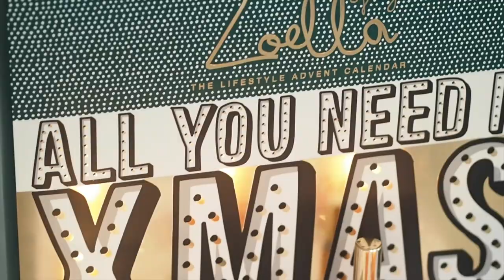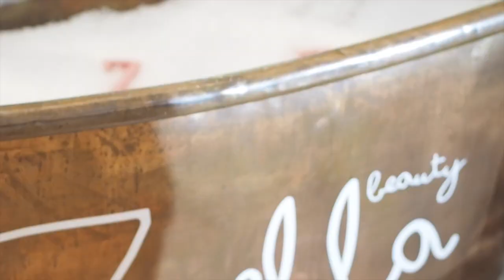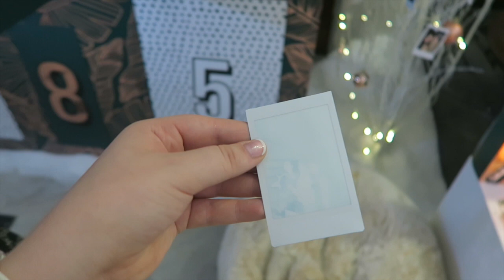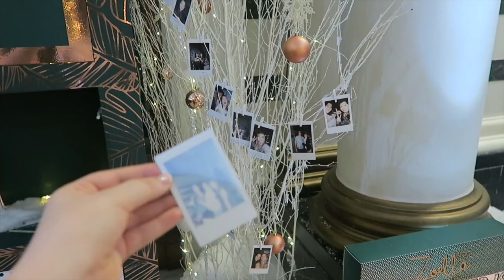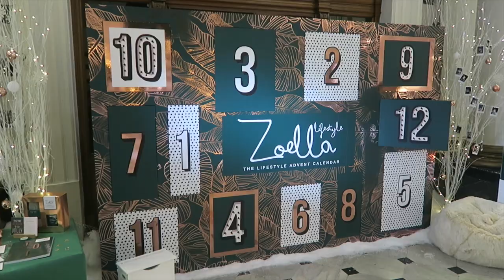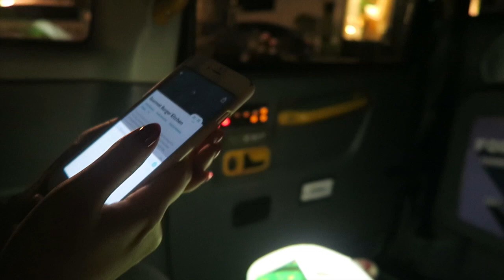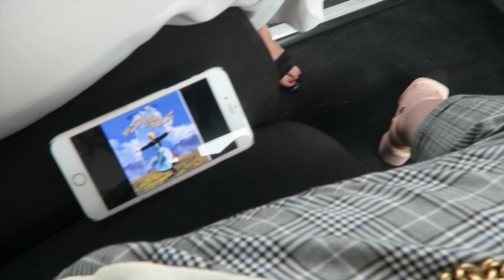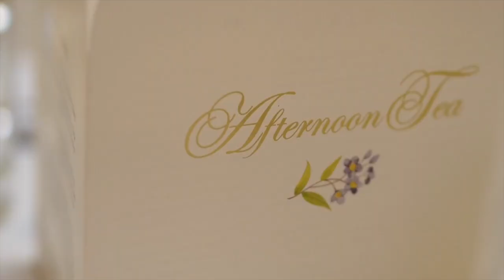Zoella's Winter Wonderland, Wicked & Tea At The Ritz! | Becca Rose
Hey hey! A little vlog from last week! I attended Zoella's Winter Wonderland and had a preview of her Christmas beauty and lifestyle ranges which are AMAZING btw! Saw Wicked for the hundredth time, and had afternoon tea at The Ritz! FANCY!

OH HEY! I'm Becca - nice to meet ya! You've stumbled upon my little section of the internet where I upload videos on style, beauty, life, travel, and more - all with my little pug Rupert! :)

For pretty pictures of daily life have a follow of my Instagram!

Some of the below links may be affiliate links - this just means if you click through and decide to purchase something I've shared, I receive a little amount of commission - at no extra cost to you! - think of it as leaving a tip at a restaurant without paying any extra! Like a little service charge!